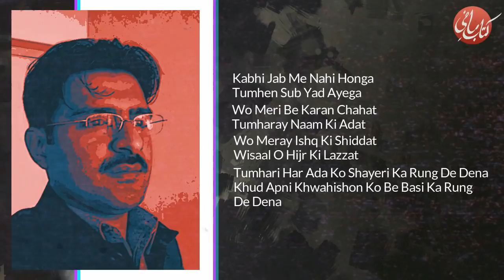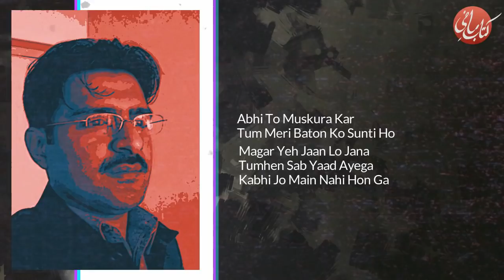Tumhen Sub Yaad Ayega | Urdu Poetry | Kitab e Maazi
Atif Saeed Best Poetry
Tumhen Sub Yaad Ayega

Presented By Kitab e Maazi
Narrated Muhammad Ali
Edit By Hamza Shahid

Video And Animation By Kitab e Maazi